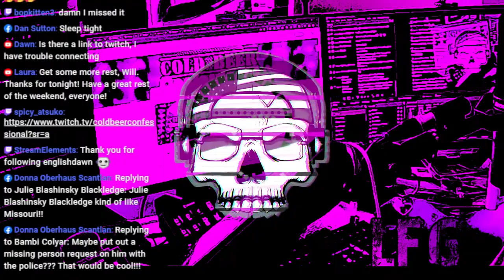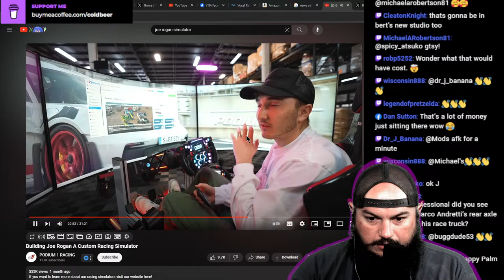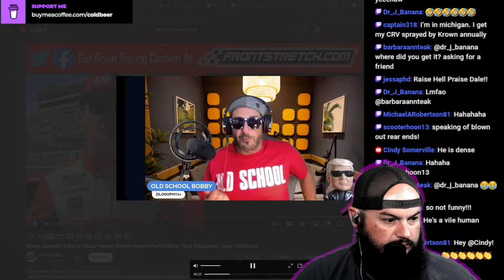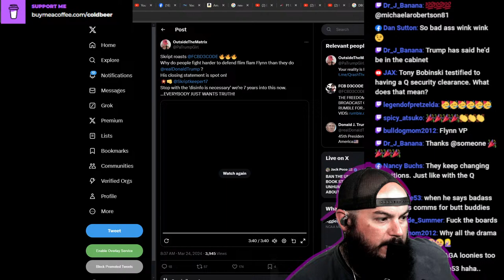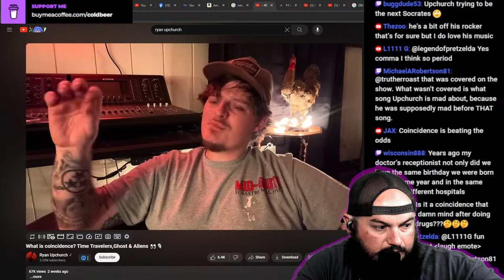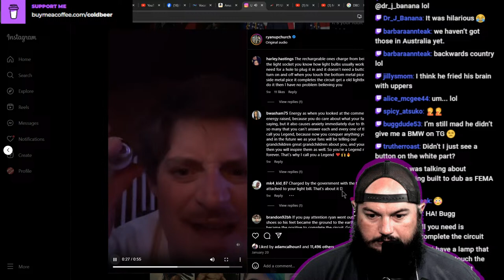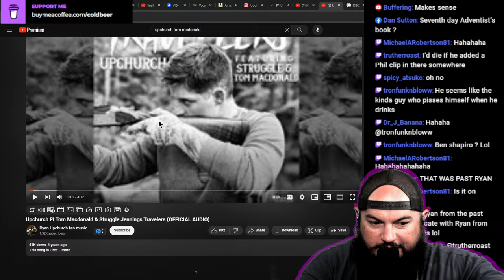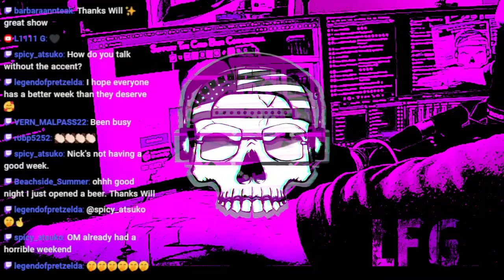Let's Go!! (In My Best Fake Southern Accent) 03/24/24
The views expressed by the people I cover are NOT MINE. I show these people ONLY TO DISPROVE their ridiculous claims. There is ZERO truth in what they pretend to "know" or have been told by their "secret source". This has proven itself true over the last few years with NOTHING happening that they claimed would. We run this channel to rescue those indoctrinated by this type of made up BS content.

If you buy ANYTHING at AMAZON.COM Please click here first:

The price stays exactly the same and if you click this link and then buy ANYTHING else at amazon we get a very small portion of the sales!!

Amazon Wish List for BOTH SHOWS!